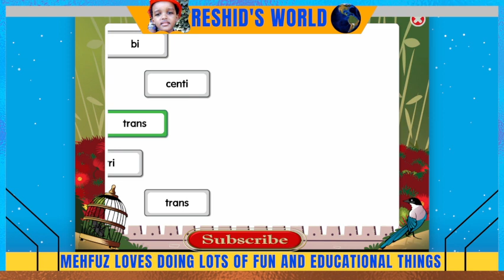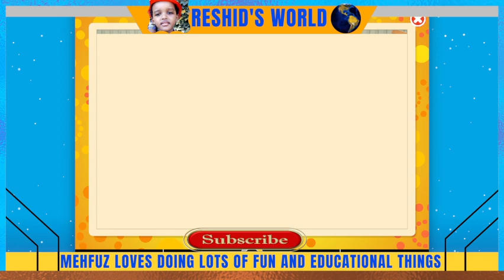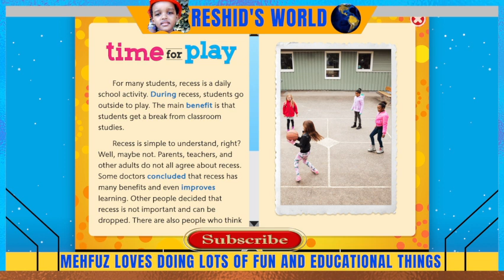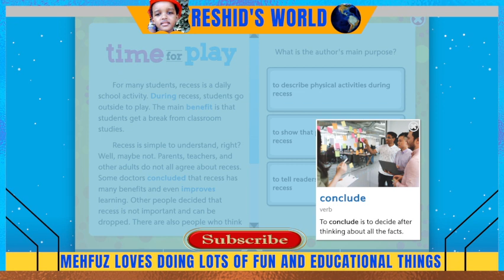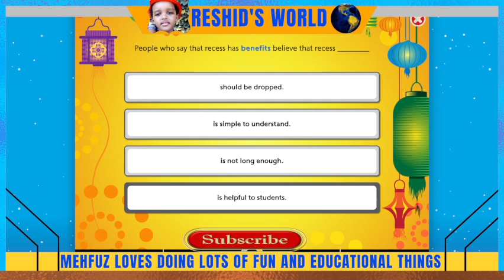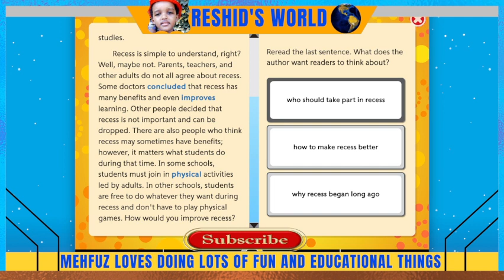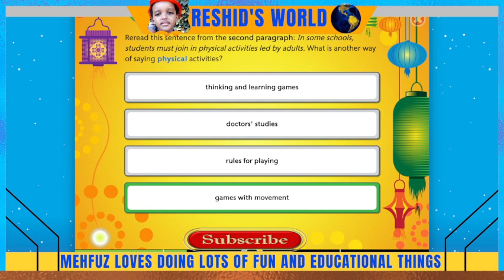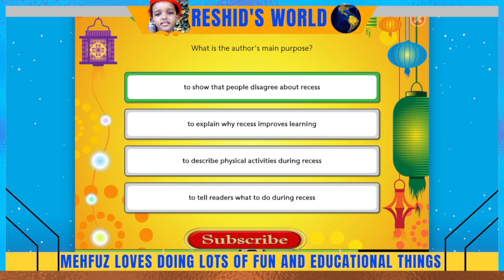Lexia core 5 level 15 a journey through China | Prefix | Passage comprehension | time for play book